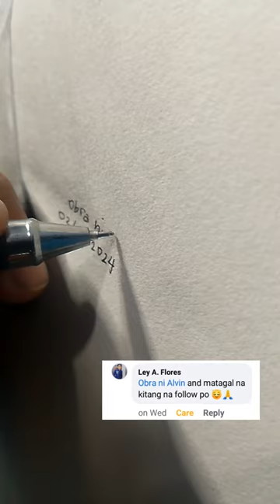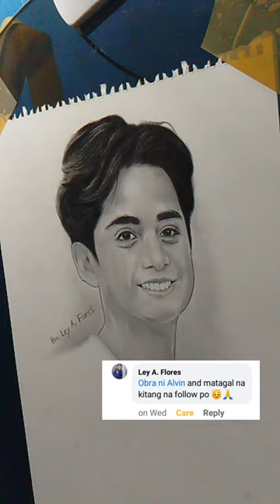Charcoal on vellum paper